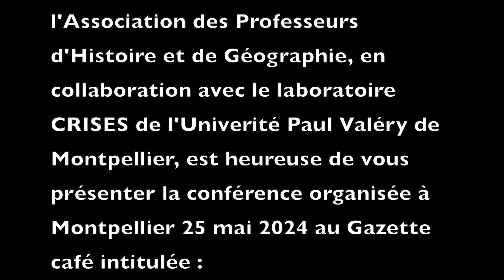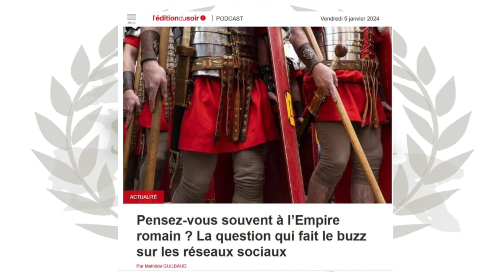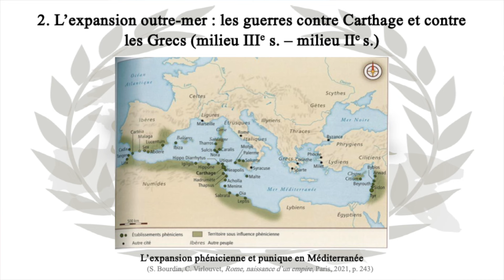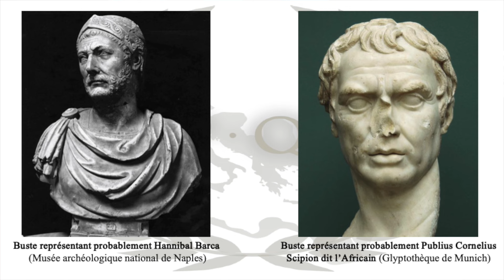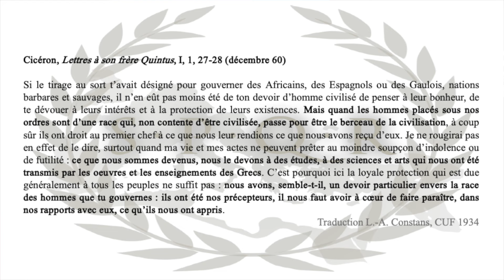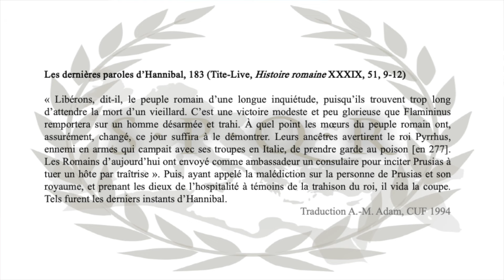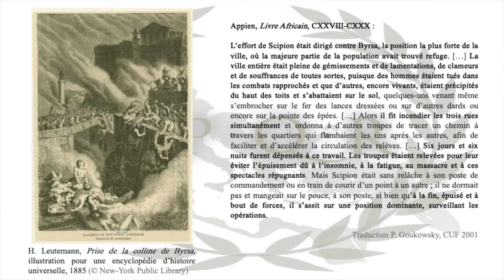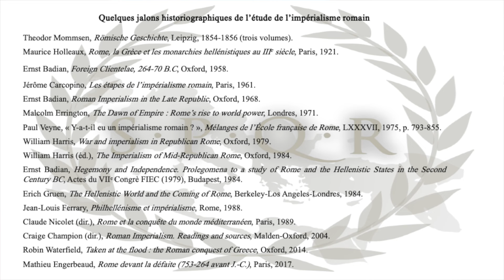L'empire avant Empire - S. Marchand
À l’occasion du café Histoire organisé par la régionale Languedoc-Roussillon de l’APHG et le Gazette café de Montpellier, retrouvez la conférence de Sebastien Marchand, doctorant en histoire antique à l'Université Paul-Valéry Montpellier 3, membre du laboratoire CRISES (EA 4424), intitulé « L’empire avant l’Empire. Comment la République romaine conquit la Méditerranée ».